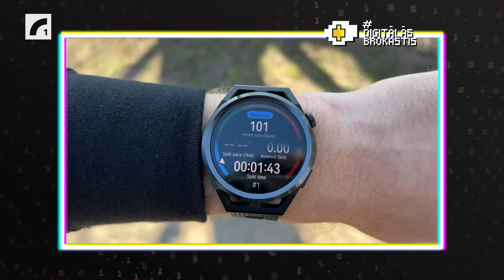Skriešanas viedpulksteņa Huawei Watch GT Runner apskats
Varētu teikt, ka viedpulkstenis mūsdienās ir kļuvis par otru tuvāko ierīci aiz viedtālruņa — ar to pat burtiski guļam kopā! Huawei nācis klajā ar speciālu pulksteni tiem, kuriem skriešanas treniņi ir būtiska ikdienas sastāvdaļa. Tačai pulkstenis skriešanai der arī ikdienai? Un kā pulkstenis palīdz sasniegt labākus rezultātus? Krāsains ekrāns, vairāki sensori, skaļrunis un ietilpīga baterija — vai ar to pietiek īkšķim augšā vai arī tomēr vēl ir kur augt? Uzzini noklausoties Arta un Riharda viedpulksteņa apskatu.

Ierīci neatkarīgam un neatmaksātam testam nodrošināja Huawei Technologies Latvijā.

Producenti: Artis Ozoliņš, Rihards Blese
Vadītāji: Artis Ozoliņš, Rihards Blese
Audiovizuālais redaktors: Arnolds Auziņš
Skaņu dizaineris: Ģirts Bišs